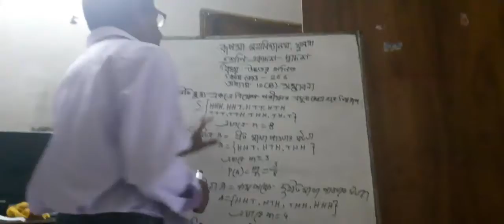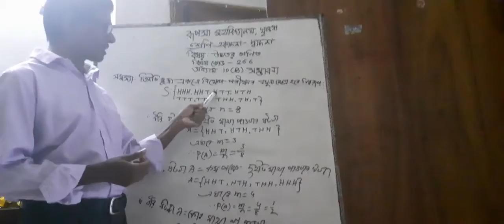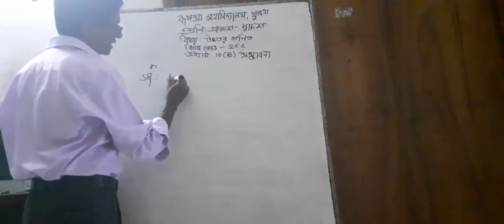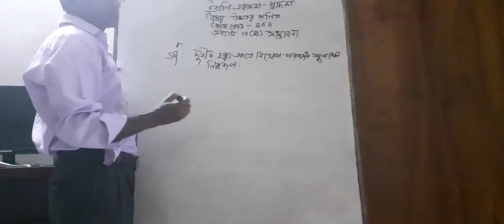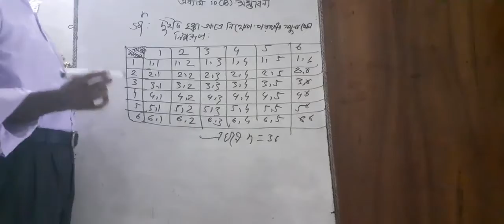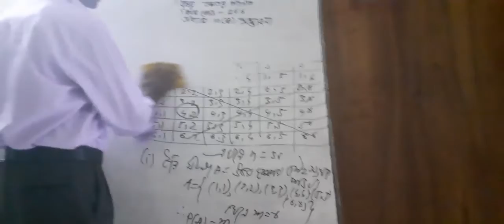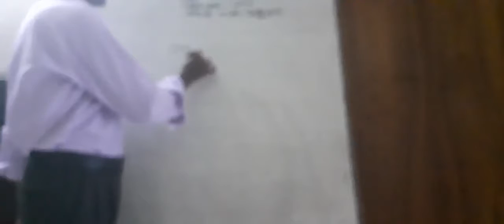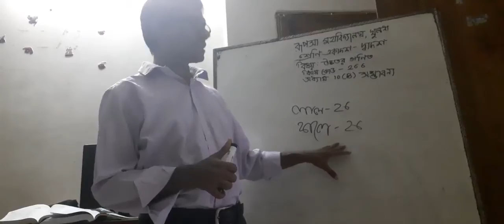Rupsha college, khulna . Sub: Mathmatics 2nd paper Chapter 10(B) Probability class 04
Sub: Mathmatics 2nd paper   Chapter 10(B)  Probability class 04